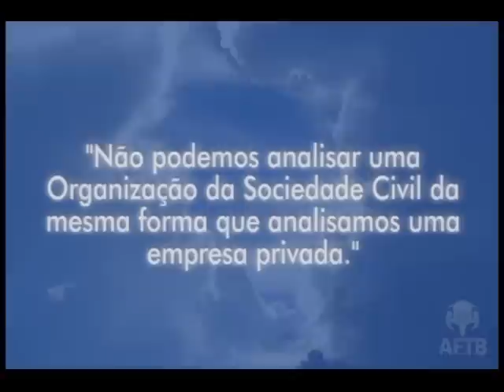AFTB - O Que é a AFTB? Parte 1/3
Explicação do presidente da AFTB, Carlos Rotermund, sobre alguns dos fundamentos e conceitos da AFTB.